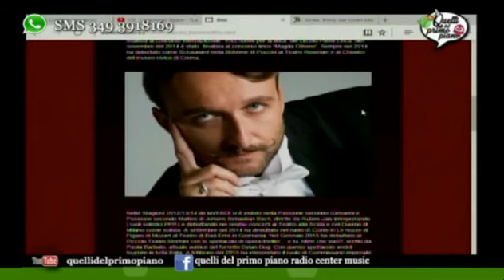Daniele Caputo ospite a e'TV Marche 26 marzo 2017